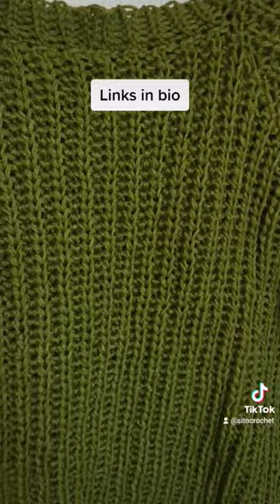it's really crochet not knit 😍